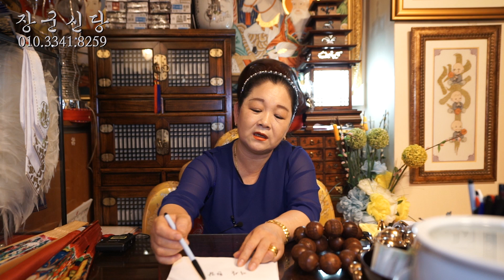(강남점집)내가 갖고있지 않는 '복' 채울 수 있는 방법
안녕하세요 논현동 장군신당입니다.
언제나 정확한 점사로 여러분의 고민거리와 걱정거리를
시원하게 해결해드리겠습니다.